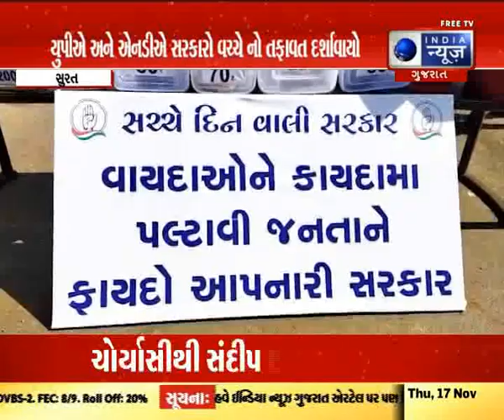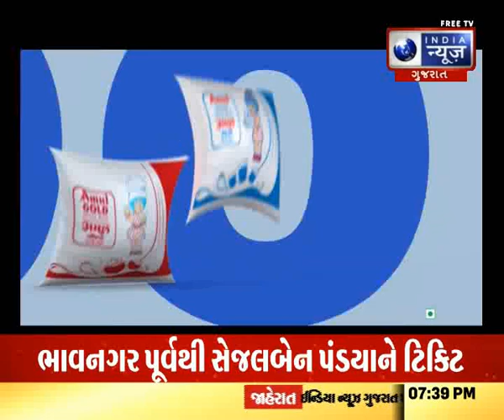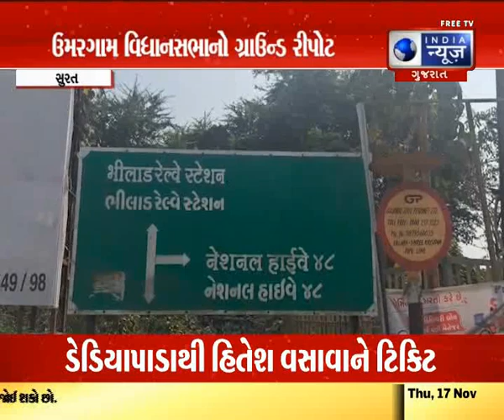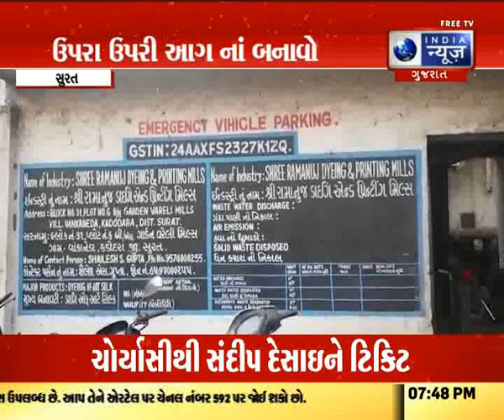Surat News in Gujarati |Today Surat News|સુરત સમાચાર - India News Gujarat